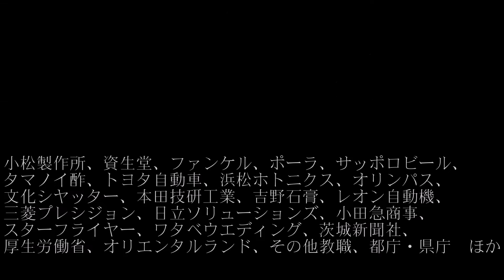「文東立松」の優秀層の就職先を纏めてみた。民間は東京経済大学が一歩リード？二松学舎大学はニッチ？【ゆっくり読み上げなし】（文教/東京経済/立正/二松学舎）